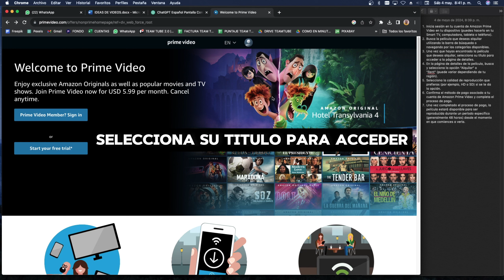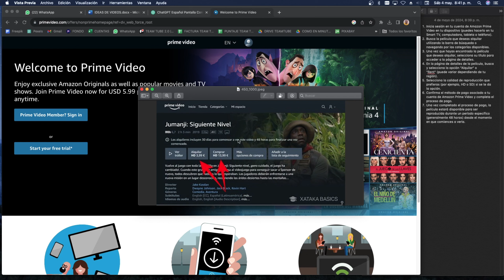Como Alquilar una Película en Prime Video